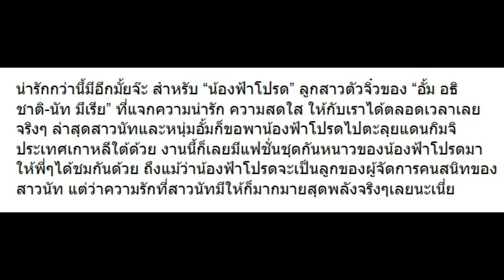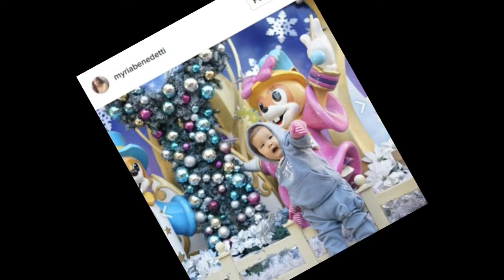10 ภาพ “น้องฟ้าโปรด” ลูก “นัท-อั้ม” นับวันยิ่งน่ารักสดใสจริงๆ!!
10 ภาพ “น้องฟ้าโปรด” ลูก “นัท-อั้ม” นับวันยิ่งน่ารักสดใสจริงๆ!!